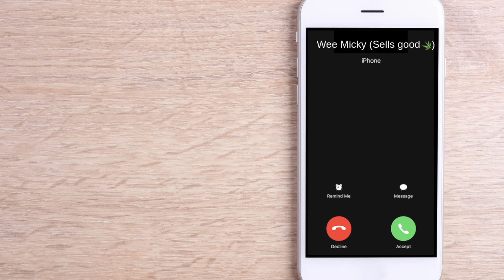SHOW SOME LOVE LIVE: Podcast Ep 13 ”Producer Seán"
Join Connor & Becky, and our extra special guest, our beloved producer and friend, Seán McDonnell! We’ve had this plan up our sleeves for a while, but seeing his awesome band Search Party playing a gig the previous evening was the perfect timing. We talked about his art, his work, his love (Nicole 👀),his allyship and nerd level drag race knowledge. We hope you’ll enjoy this absolutely gorgeous ’putting a face to a voice’ as much as we did.

We talked about our pal Marcus (Lady Portia Di Monte)